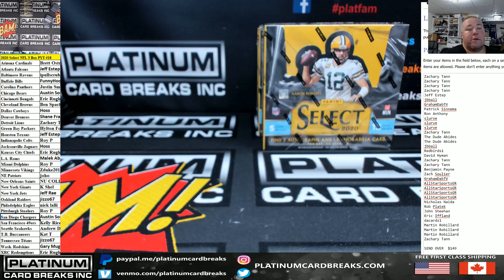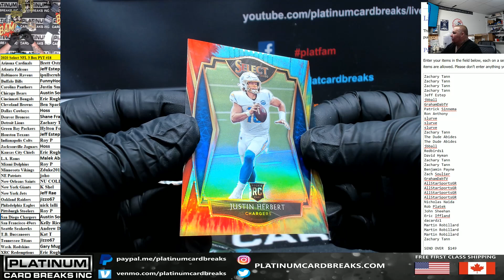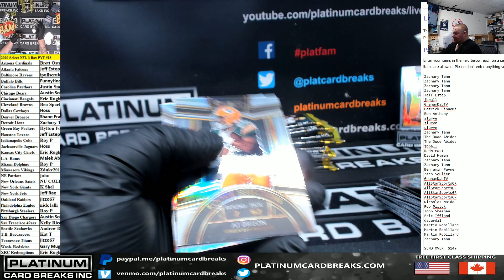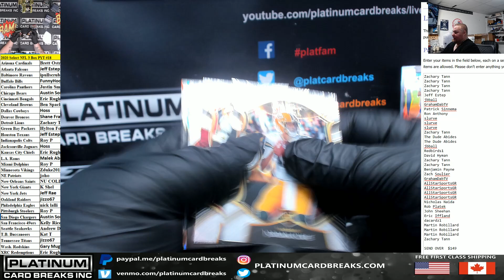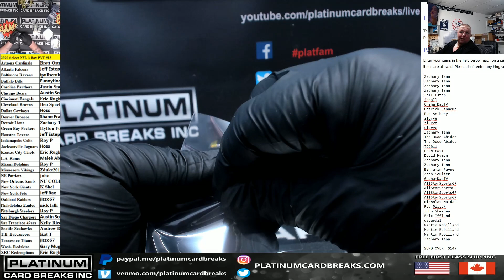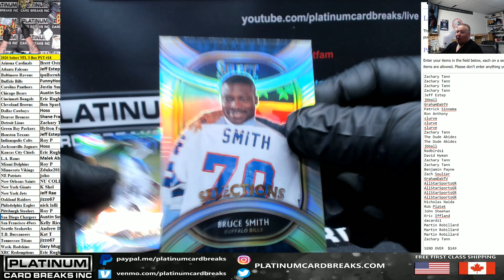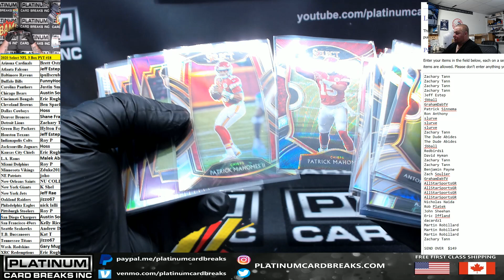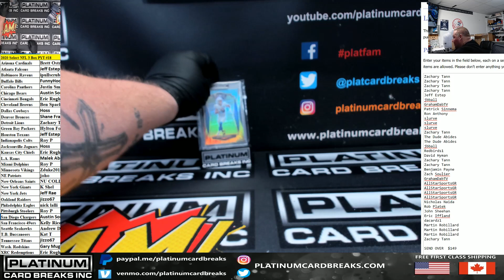2020 Select NFL 3 Box PYT #18